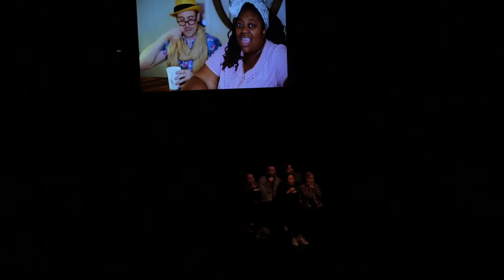Post-Credits Sequence | After School Snack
The Marvel Cinematic Universe is actually REAL...well, we mean according to famed director Hal Dimoof...

Written by Jacob Williams
Actors: Jeanell Allen, Chris Cafero, Katie DiFazio, Lani Harms, James Meiser, John X. Miller, Brian Olsen, TD Sidell, Ann Marie Yoo
Directed by Stacey Kulow

Performed live at the Upright Citizens Brigade, Hell's Kitchen in New York City on January 20, 2020